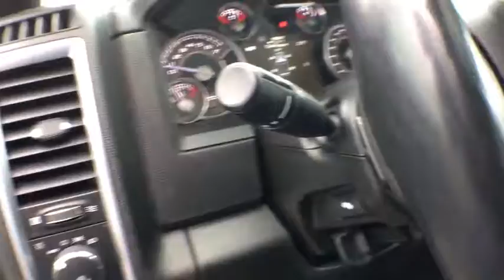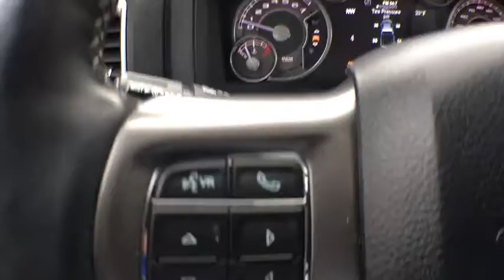2017 Ram 1500 Brighton, Novi, Howell, Wixom, Pickney, MI A15089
Maximum Steel Metallic Clearcoat Used 2017 Ram 1500 available in Brighton, Michigan at Brighton Chrysler. Servicing the Novi, Howell, Wixom, Pickney, MI area.

Brighton Chrysler
9827 E Grand River Ave